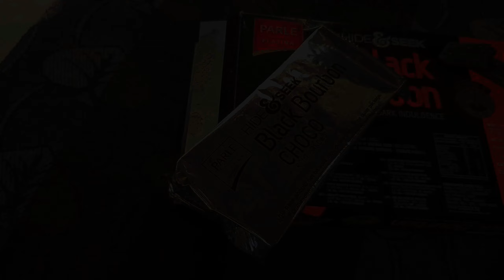Bhains Ke Bachhe Ke Sath Masti By Gmg Discover Vlogs